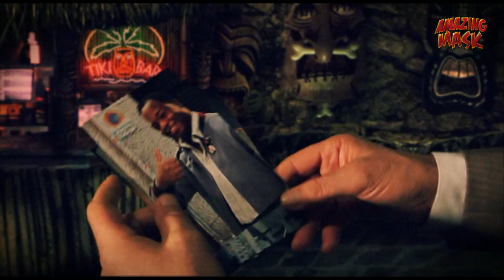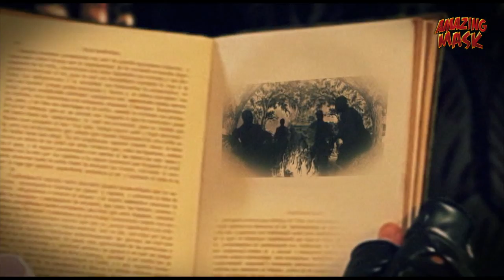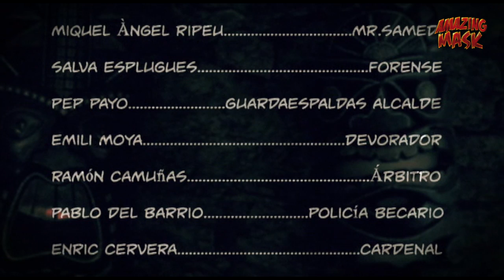AMAZING MASK CAPITULO 2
Amazing Mask y Little Boy se enfrentan a un misterioso caso de asesinato. En la investigación Amazing Mask conoce a la sensual belleza africana Sugar Brown. En su laboratorio especializado, Amazing Mask analiza ciertas muestras tomadas en el lugar del crimen los resultados de las cuales le hacen llegar a horripilosas conclusiones...